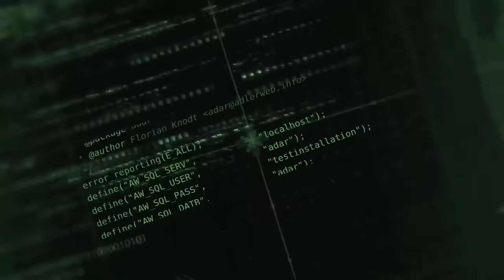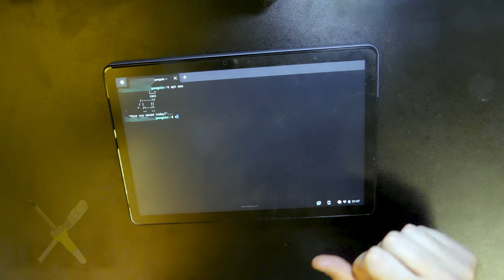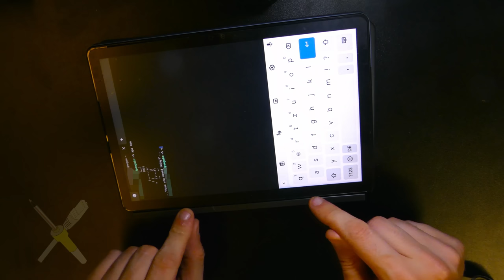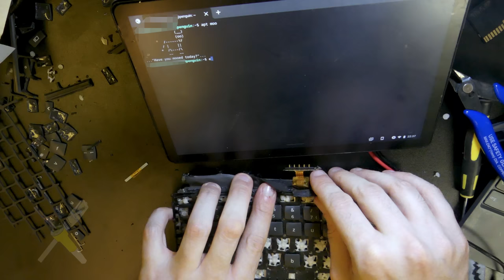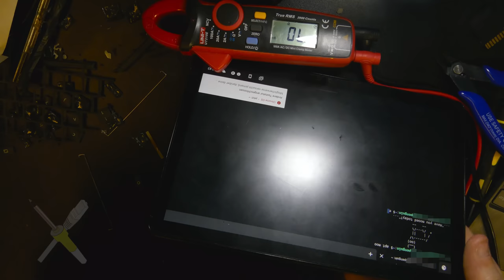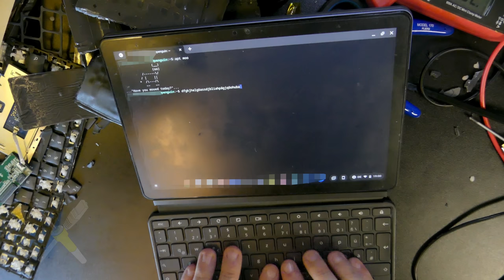BitBastelei #496 - Lenovo Duet Tastatur Reparatur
Vor etwas über einem Jahr hatte ich mir ein "Convertible" zugelegt - ein Tablet mit abnehmbarer Tastatur. Leider sind meine Bedenken zwischenzeitlich wahr geworden: Die Tastatur funktioniert nicht mehr. Glücklicherweise lag der Defekt noch in der Garantie, daher gab es kostenlosen Ersatz. Diesen habe ich jedoch kurz danach durch einen eigenen Fehler "leicht" beschädigt. Mit nun zwei defekten Tastaturen in der Tasche schauen wir also diesmal was so im Inneren steckt und versuchen einen funktionierenden Ersatz zusammenzufrankensteinen.

Inhalt:

00:00 Tablet Rückschau
01:44 Tastaturdefekte
04:31 Tastatur-Innereien Part 1
06:41 Zerlegerei Part 1
07:15 Tastaturmembran
09:26 Messwerte vergleichen
11:31 Elektroniktest
13:39 Zerlegerei Part 2
14:28 Touchpad
15:38 Controller-Board
17:41 Flatflex-Prüfung Part 1
21:02 Zerlegerei Part 3
21:33 Flatflex-Prüfung Part 2
23:30 Flatflex-Tausch
27:12 Funktionstest
28:17 Fazit